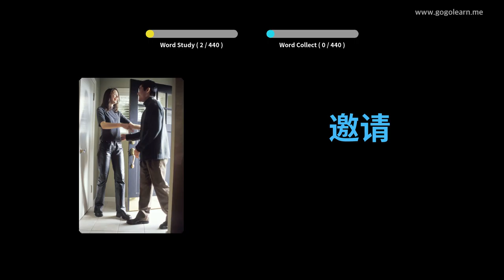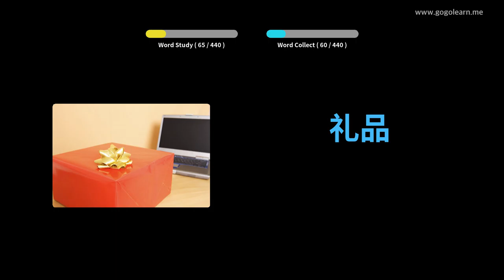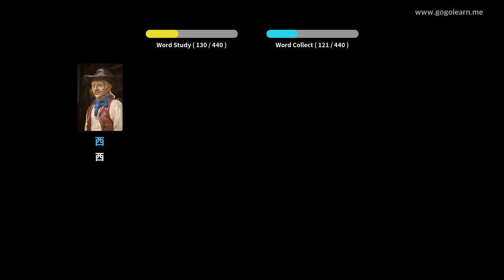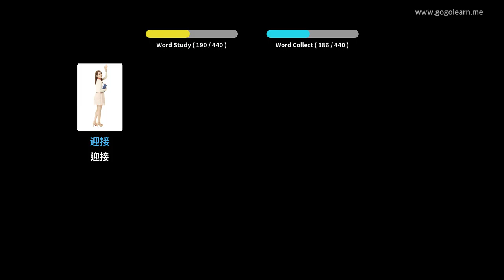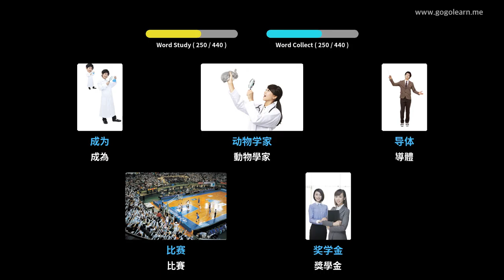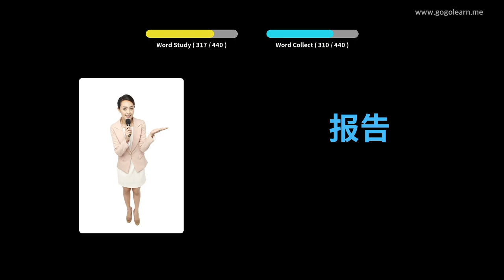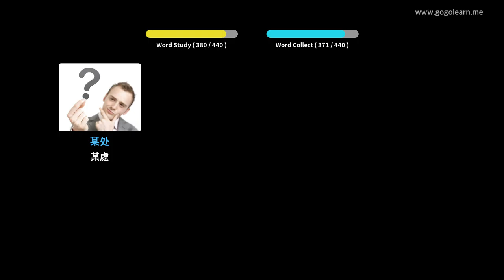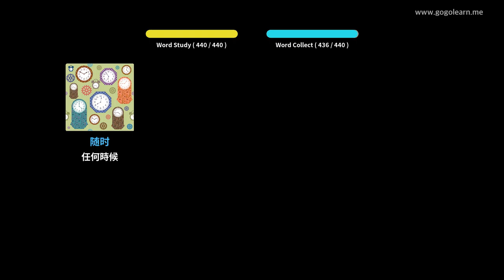學習中文圖片| 中文詞彙 中學2 | Golearn